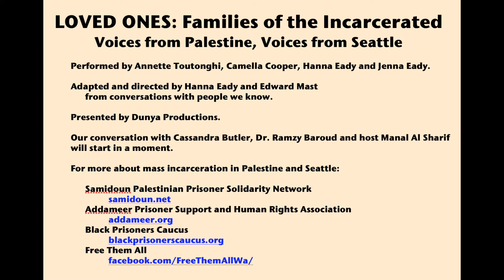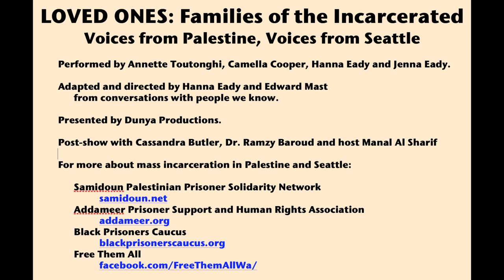LOVED ONES: Families of the Incarcerated.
Live Zoom performance by Dunya Productions for Palestinian Prisoners Day, April 17, 2021.
Performed by Dunya Productions members Annette Toutonghi, Hanna Eady, and Jenna Eady, with Camella Cooper.
Adapted and directed by Hanna Eady and Edward Mast from conversations and interviews with people in Palestine and Seattle.
Post-show discussion with Cassandra Butler, local organizer and advocate with the Black Prisoners Caucus, Free Them All, and other groups; and Ramzy Baroud, director of PalestineChronicle.com and author of These Chains Will Be Broken: Palestinian Stories of Struggle and Defiance in Israeli Prisons.